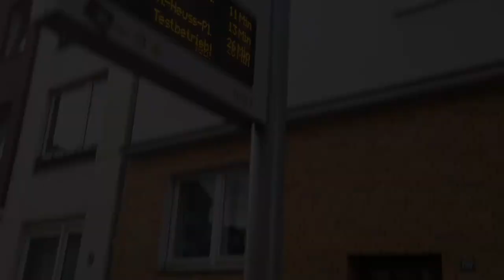Miriam Koch trifft auf Johanna Jaspers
Johanna Jaspers ist Kandidatin der internationalen offenen GRÜNEN Liste zur Wahl des neuen Integrationsrat. Für unsere polnisch-sprachigen Mitbürger*innen hat sie ein kleines Video mit und für Miriam Koch gedreht.